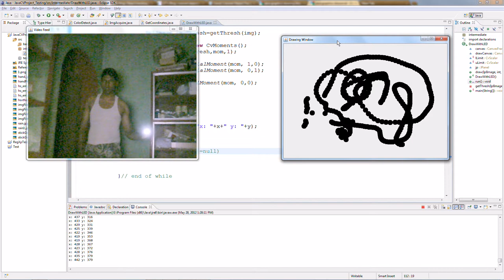Painting with LED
Drawing with LED...
JavaCV and Java Graphics...